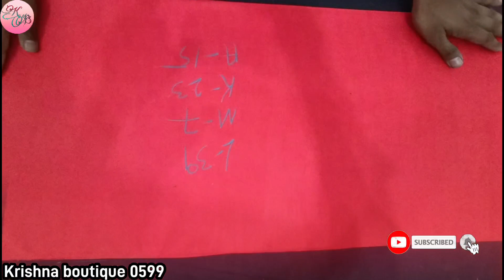सिली हुई सलवार से सलवार बनाना सीखे |Simple Salwar Ki Cutting / Suit Salwar Ki Cutting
Video About
hello doston aaj ki is nai video mein aapka बहुत-बहुत swagat hai aaj ki is nai video mein doston ham aapko sikhaenge simple salwar ki cutting kaise karen sili Hui salwar se salwar ki cutting kaise karen bahut hi aasan tarike se agar dost hamari video acchi Lage to video ko like jarur karna thank u for watching

ब्लाउज के हर साइज का आर्म होल की कटिंग सीखे बारीकी से/आर्म होल कटिंग Video Link 👇👇👇👇👇👇

Facebook per apne bhai ko follow Karen

Instagram per apne bhai ko follow Karen

salwar ki design
salwar ki mohri mein design
salwar ki mohri ke design
salwar ki cutting kaise karen
salwar ki katai
salwar ki mohri
salwar ki silai